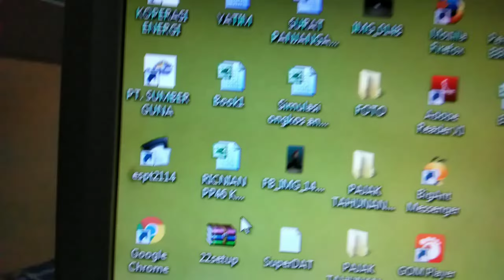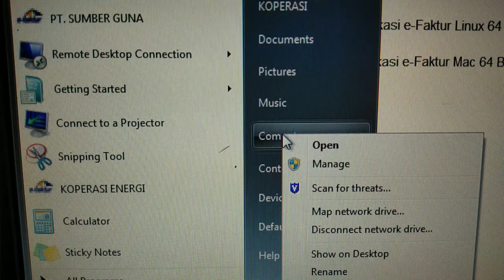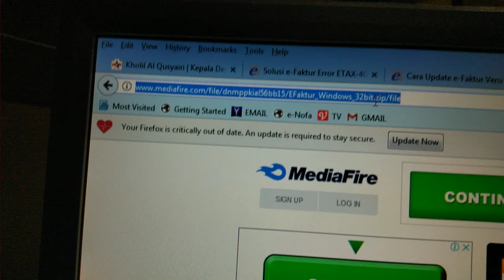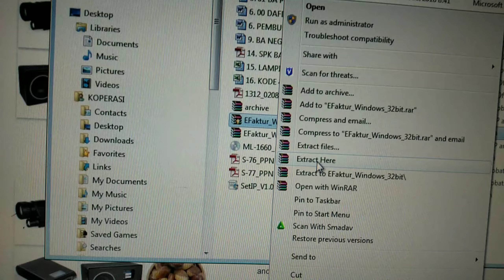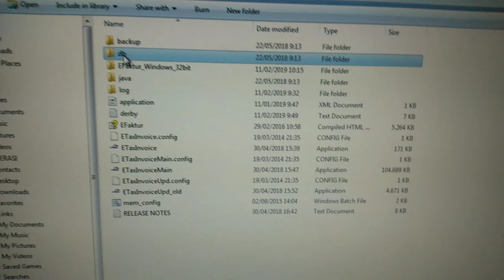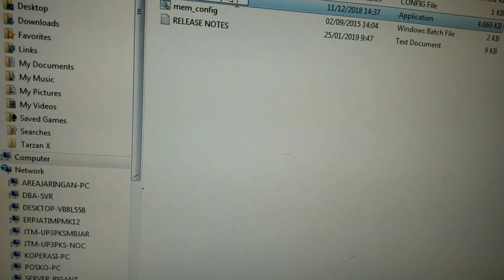Cara Mengatasi ETAX-40006 ERROR UPDATE - e Faktur Pajak 2019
Tadi saya dipanggil teman yang sekaligus Direktur di PT. Sumber Guna, Beliau minta tolong karena E Faktur yang biasa beliau gunakan untuk Memasukkan Laporan Pajaknya muncul ETAX - 40006 ERROR UPDATE.
Setelah saya pelajari ternyata masalahnya hanya karena tidak bisa update otomatis dan harus di update secara manual. dan Video ini adalah langkah-langkah yang harus dilakukan jika Masalah itu terjadi pada Aplikasi e Faktur anda.
Selamat Menyaksikan!!